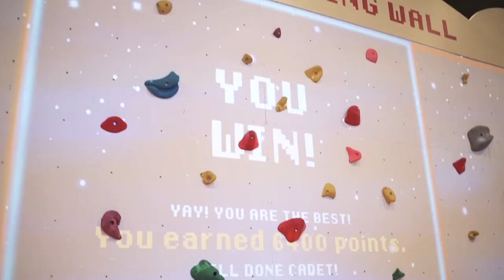IMDA Interactive Projection Rock Climbing Challenge (Launch 2018)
Founded in Singapore, Trinax is a technology agency that is best known for designing and building the most innovative interactive multimedia solutions. The goal for every assignment is to create inspiring, meaningful and engaging multimedia experiences to meet your business objectives.

With our team of highly experienced engineers who dare to dream big, you can count on us to deliver technologies with the most reliable software, hardware and intuitive user interfaces that capture your audiences and their imagination.